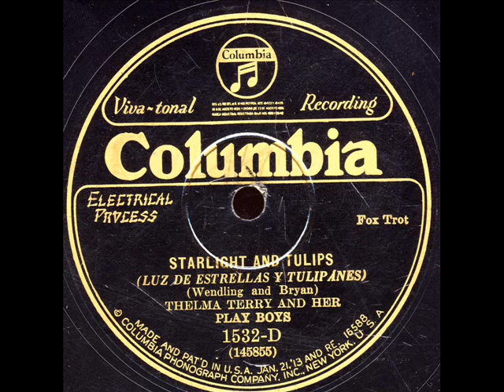Starlight and Tulips -Thelma Terry and her Play Boys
Starlight and Tulips (Wendley-Bryan) by Thelma Terry and her Play Boys on CoV 1532D.Recorded in Chicago,March 29-1928.Gene Krupa in this band.